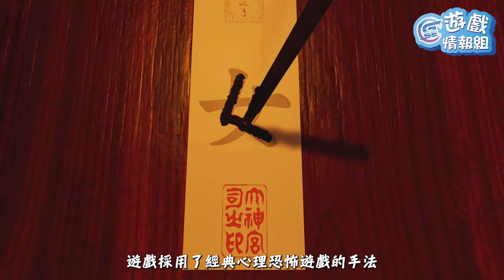2022年4月必玩遊戲推薦！Zombie Army4 殭屍部隊4、藍精靈邪惡葉子大作戰、異界Ikai｜Switch／PS4／PS5｜GSE遊戲情報組＃5｜廣東話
讓大家久等了！遊戲探員「拉比」正式回歸啦～
今集的《GSE遊戲情報組》繼續有她為大家主持🕵🏻‍♀️
除了會有一部日系恐怖game和即將上架的經典動畫藍精靈遊戲新作之外，還有重頭戲－Sniper Elite系列的衍生作品《殭屍部隊:死亡戰爭 4》的Switch版本登場！
想知更多詳細內容？就要繼續睇落去啦～
請大家多多支持～有任何意見都歡迎留言話俾我哋知㗎！

今集內容及時間線：
00:35 《異界Ikai》（*遊戲延期至4月15日發售，敬請留意。）
02:20 《藍精靈：邪惡葉子大作戰》
04:16 《殭屍部隊：死亡戰爭 4》

《GSE遊戲情報組》暫定每隔一週、逢星期四下午8時出片

如果你唔想錯過任何由GSE發行或代理遊戲的最新消息，就要follow我哋嘅FB同IG專頁啦～
【GSE】